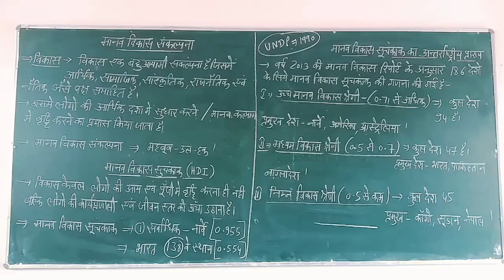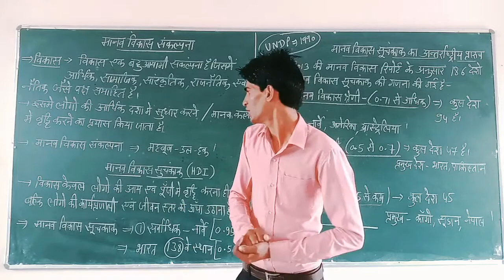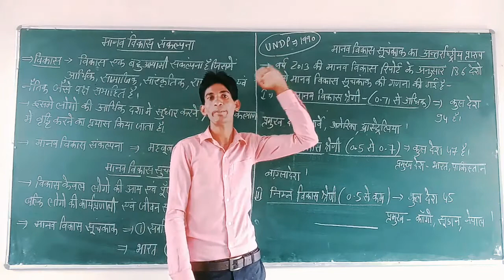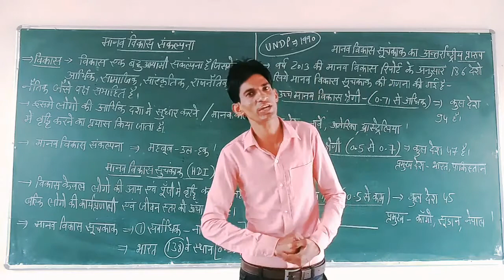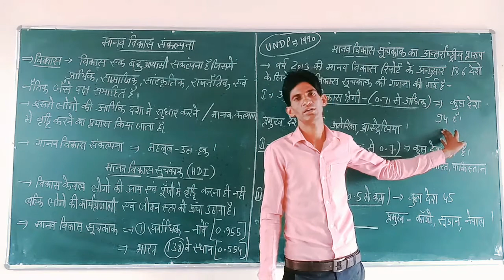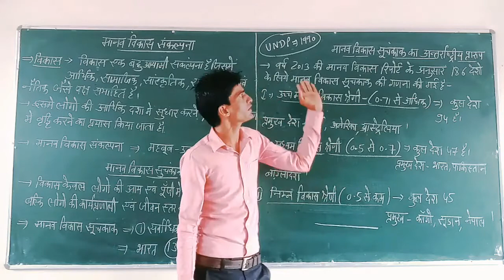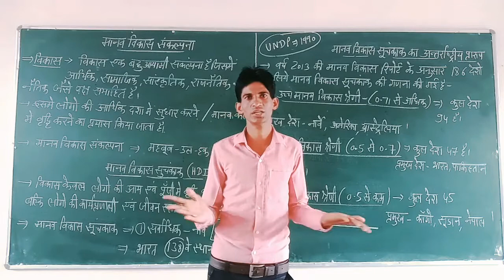RBSE Class 12 Geo C6 iv मानव विकास सूचकांक